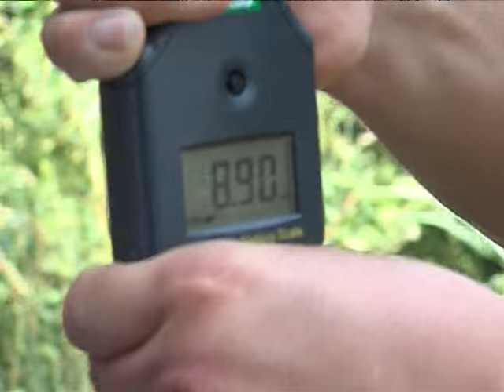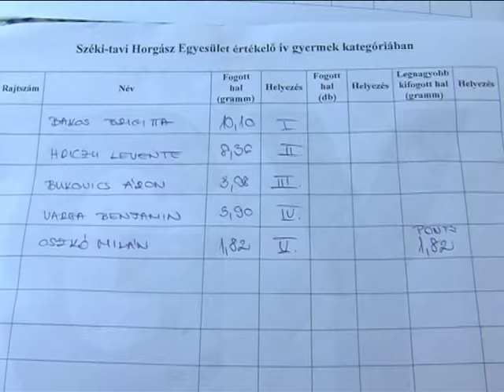Horgászverseny a Széki tavon Magazin 2015.08.05.